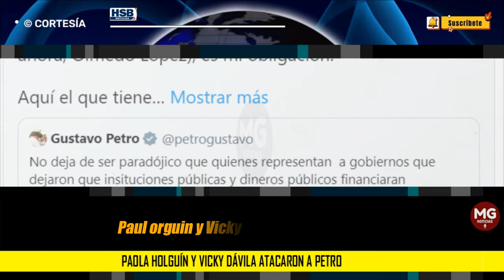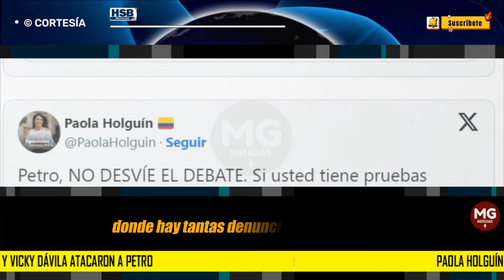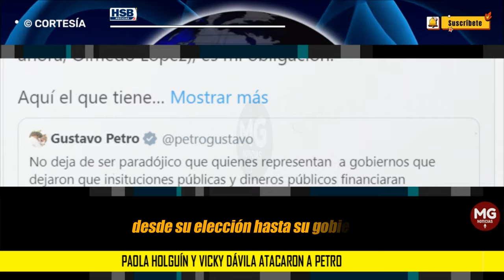🚨 PAOLA HOLGUÍN Y VICKY DÁVILA ATACARON A PETRO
Una vez ocurrido las declaraciones de de Olmedo López ante la Corte Suprema de Justicia, en donde manifestó que para mantener la paz con el ELN, se tuvo que brindar diferentes contratos a este grupo guerrillero, por lo cual, la senadora Paola Holguín comenzó a promover una iniciativa en la Cámara.
HSB NOTICIAS